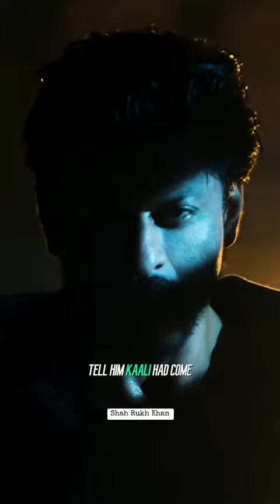Shah Rukh Khan The King Khan owns Bollywood new movie trailer